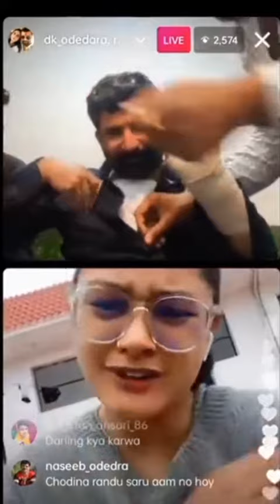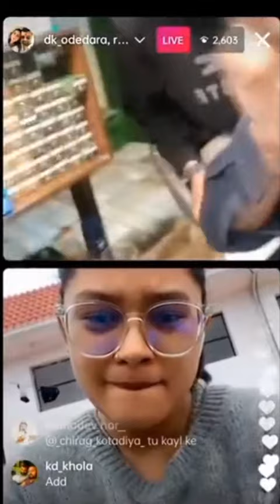dk mama ne Instagram par khoon he khoon kar diya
mama please aisa mat Karo
Dekho kya Kar liya DK mama ne😭
DK mama ke Saath kya hua
DK mama ne seene pr blade kyon maare
DK mama ke Saath mami ne aisa kyon Kiya
Instagram live pr mama ne khud ko chot pahuchai
mama aisa kyon Kar rahe Hain
Gujrat ke king ke Saath kya hua
video poori Dekho
dk mamna
dk mama live
dk mama gujarat
dk mama gujarat don
dk mama vs deepak kalal
dk mama vs kirti patel
dk mama and mami
dk mama kon hai
dk mama deepak kalal
dk mama kirti patel
dk odedra
dk odedra live
dk odedra live fight
dk odedra and kirti patel
dk odedra fight
dk odedra deepak kalal
dk odedra news
dk odedra wife
dk odedra dk mama
dk odedra junagadh